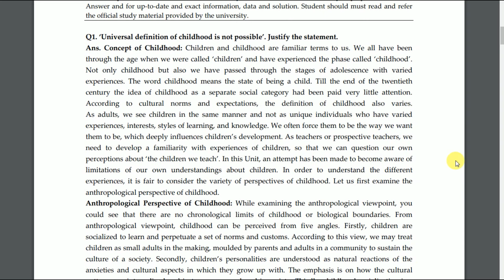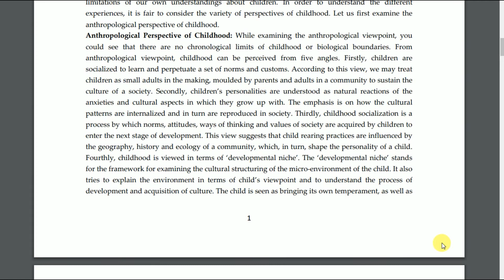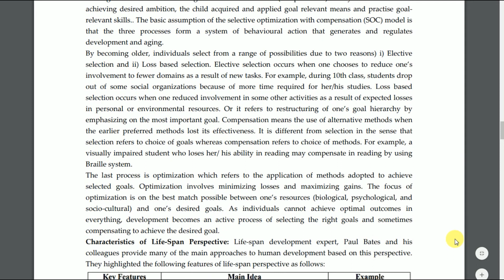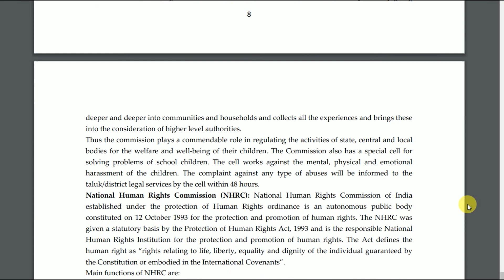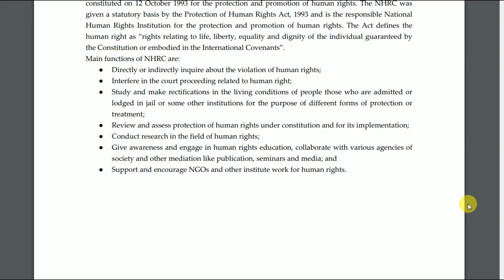BES 121 Solved Assignment 2020-21 | Childhood and Growing up | IGNOU Solved Assignment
BES 121 Solved Assignment 2020-21: This assignment solution is based on 2020-21 IGNOU Assignments to be submitted for IGNOU June’2020 Examination & December’2020 Examination It is mandatory to submit assignment before Last Date at IGNOU Study Centre to appear in IGNOU Examination. Assignments with good solution help student to gain better percentage because of its 30% weightage in final marks.